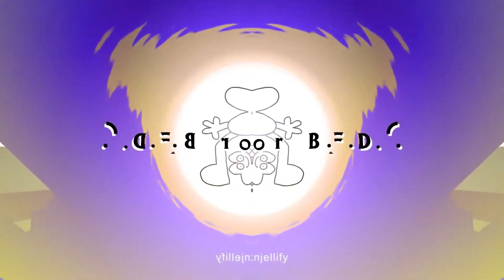Preview 2 BFB Intro Effects (Inspired By Preview 2 V17 Effects)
Remake, because the original source got fixed

Credit to jacknjellify and @DummyBearDude